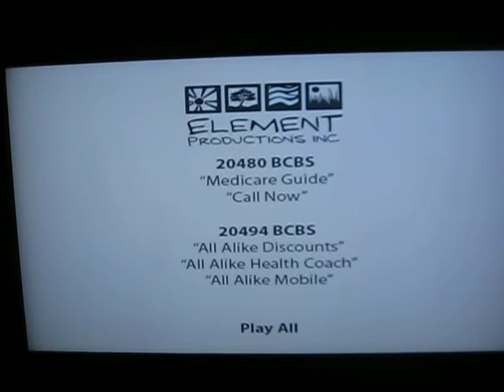My bc/bs commercial for Northeast PA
Most people would NOT put this on You Tube.  It is my first commercial for blue cross blue shield.  I am playing a very sick woman in desperate need of a massage.  I was made-down instead of made up.  White sickly makeup, sweaty hair, sweat dripping down my face, dark circles, red nose.  Anyway, the director said I look really sick so I guess that is good.  He kept saying "look sicker, think food poisoning"  I think it is very funny.  I thought Ashton Kutcher was going to 'punk' me any minute.  It was very fun and I got paid very well.